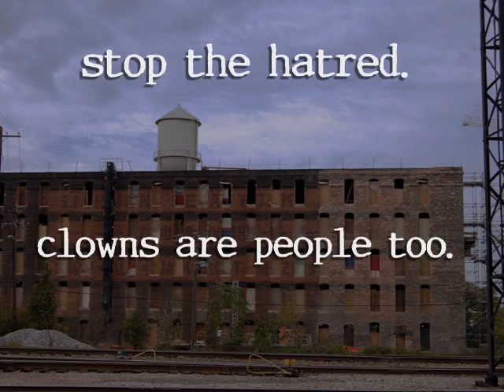Coulrophobia PSA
Those who suffer from Coulrophobia have no idea the harm they're doing to innocent clowns. Stop the hatred. This Public Service Announcement is paid for by the Clowns Against Hate Coalition.